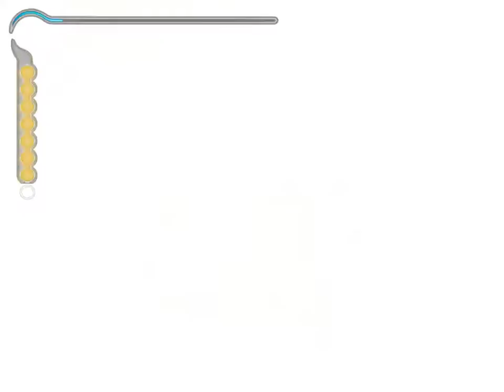Prince of Persia The Sands of Time - Mission 24-Out of the Wall